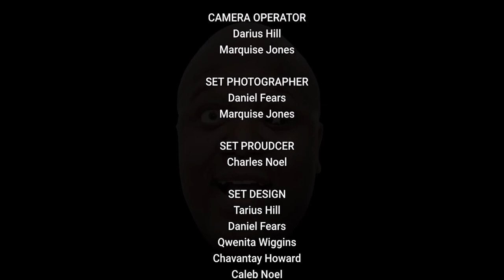Musiq Soulchild | EP 14 | New Jack Thriller City | 02.2123